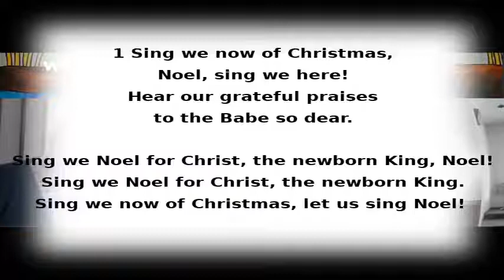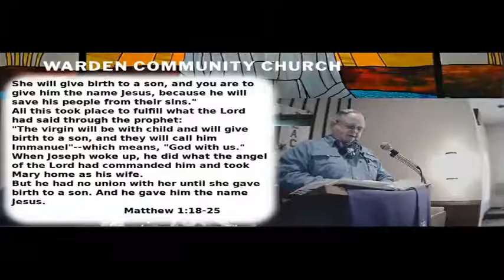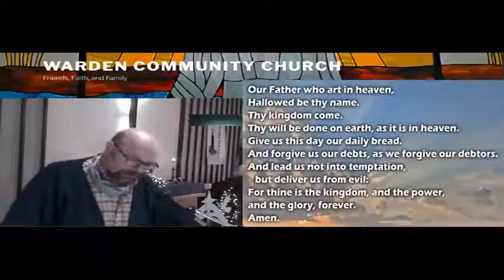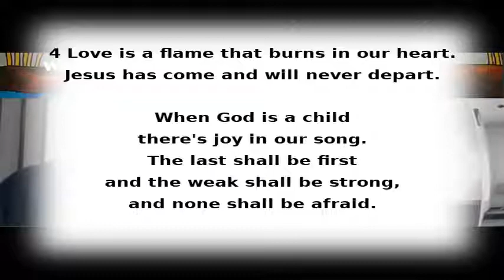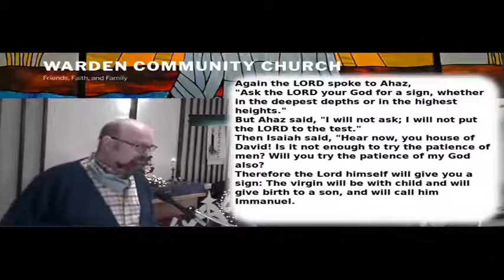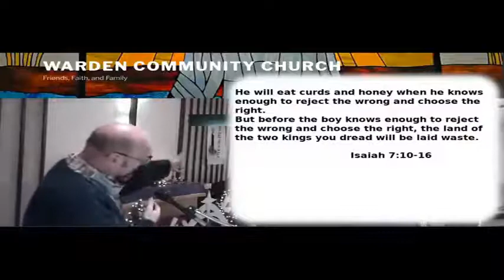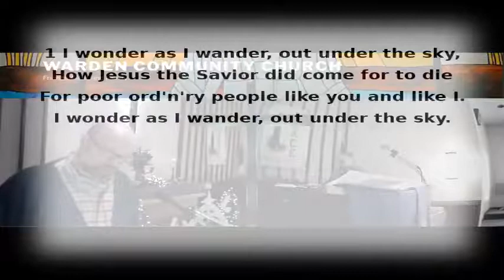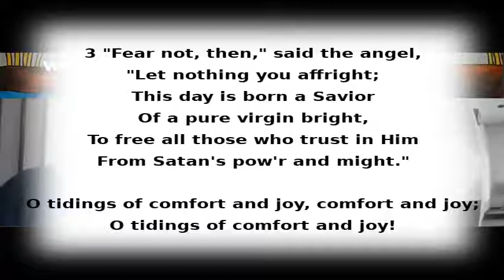Sunday Service~ On the Way (Advent 1, 2020)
0:00 Welcome & Announcements
1:12 Advent Candle Lighting
2:30 Call To Worship
3:27 Sing We Now Of Christmas
6:06 Old Testament: Isaiah 7:10-16
7:46 New Testament: Matthew 1:18-25
14:05 Pastoral Prayer
14:40 Lord’s Prayer
17:10 Gloria Patri
18:35 When God Is A Child
21:00 Prayer Of Preparation
22:50 On The Way: Getting YOU Ready For Him
43:10 I Wonder As I Wander
45:35 Offering Meditation
46:44 Doxology
47:24 God Rest You Merry Gentlemen
49:48 Closing Blessing